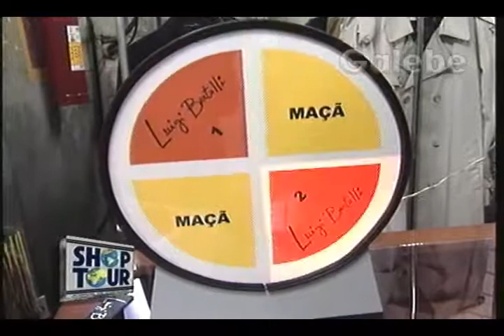LUIGI BERTOLLI CLÁUDIA TENÓRIO GALEBE 19 03 1995